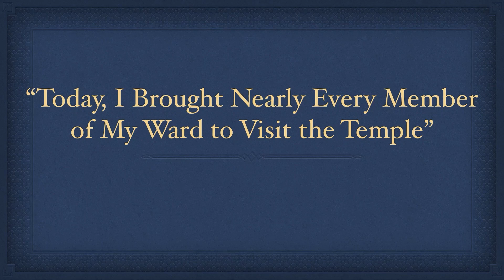I Brought A Lot of People To Visit the Temple (Kinshasa Temple - Personal Perspective part 04Q)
While there were many curious people from around the city
who visited the Kinshasa Temple open house, the majority of the visitors were already members of the Church.
Some were long-time members who had been eagerly anticipating a temple in Kinshasa for decades. Other, newer members, having lived thousands of miles from the nearest temple came to see and begin to understand the temple for the first time in their lives.
One day, as I was walking to our apartment building, I was hailed by two brothers I didn’t know. They said they had been
active members of the Church for a long time-five years.
They told me about their callings in their ward and how happy they were to see the temple here at last. I asked them whether they had seen their bishop yet for a temple recommend interview, and one of them replied, “What’s a temple recommend?”
We had a wonderful conversation about the temple for the next five minutes, and both of them promised they would make an appointment to see their bishop on Sunday.
The eighteen video vignettes in this week’s collection express only the “smallest part” (Alma 26:16) of the great joy and gratitude that was expressed by open house visitors.
The individuals they feature represent a variety of ages
(e.g., children, youth, adults, elderly), personal situations (e.g., single, married, widowed, new converts, long-time members, leaders, lay members), and stories (e.g., family history, ordinances for the living and deceased, gratitude and joy, blessings
for the DR Congo as a whole).
Each one typically lasts about one minute.

01-The Temple Has Brought Us Peace.
An aged brother comments on the remarkable
peace that has come over the country since temple construction began and reminds us of the Savior’s command, “Love one another.”

2-A Great-Grandfathers’ Dream.
The temple is the fulfillment of a great-grandfather’s dream to perform ordinances for his younger brother and to be sealed to four generations of his posterity.

03-We Felt Peace and Joy.
Three little girls, all sisters, share the joy of their temple visit.

04-I’ve Already Imagined This Moment.
A couple tries to imagine what it will be like to have their seven-month old girl sealed to them.

05-I Keep Her in My Heart. A husband whose wife passed away after they attended the
temple groundbreaking ceremony together still carries her with him in his heart.

06-The Lord Said, “I’m Coming to You.”
A bishop and his wife have waited twenty-seven years to receive their temple blessings.

07-All That God Has Created Is a Marvel To Me.
Twin girls and a young woman give a personal witness of the spirit of the temple.

08-Almost Five Generations.
A big sister brings her younger brother to the temple. His impressions of the temple, and her prayerful dedication to family history. They are the only members in their family.

09-Even If I Am Alone, I Know That I Am Not Alone Any More.
A widow recalls the joy of doing temple work for her deceased husband and for other members of her own family

10-I Felt the Holy Ghost—and Confidence. A young girl beams as she explains baptism for the dead and sealing.

11-I Had a Personal Feeling That Brought Me To Tears. Early Congolese converts visit the temple at last and experience a very personal witness.

12-I Never Expected To Be Able to Come Here. A stake Young Women secretary bursts with joy after her visit to the temple.

13-It Was As If I Touched the Hand of God. A young man is prompted to visit the temple. He prays for his mother to return to the faith to which she introduced him.

14-My Husband Is in the Military and Is Often Deployed. A temple in Kinshasa means that the father and mother and their six children c an now be sealed as a family.

15-Now My Parents Will Only Have To Pay For Local Transportation.
A young man, preparing to leave soon as the first missionary in his family, expresses his gratitude for a temple in Kinshasa, following the struggle for his parents to go to a temple elsewhere in Africa.

16-The Temple Is Going To Help Us Invite People To Learn About the Church.
Three senior sisters, each endowed in South Africa in 2015, share their joy and anticipate how
the temple will help them share the Gospel.

17-Today, I Brought Nearly Every Member of My Ward To Visit the Temple. A bishop of a ward in a distant part of Kinshasa wants to give his members the desire to receive
temple recommends and to participate in temple ordinances.

18-When I Was Inside I Said Some Things To God.
A wife relates her desire to be baptized for her younger brother, and a husband is grateful for the peace and security the temple has brought to the DR Congo